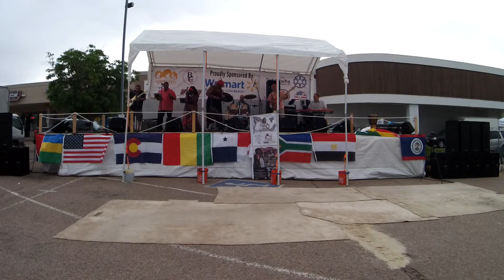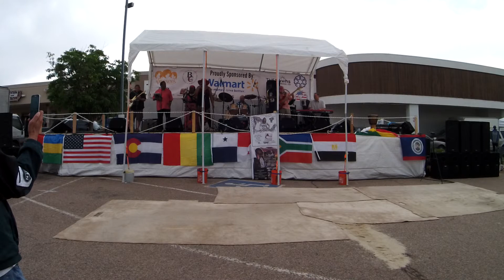Hazel Miller at the 3rd Annual Shades of Brown 2014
This is the Hazel Miller Band.at the 3rd Annual Shades of Brown Concert held on June 7, 2014. The show was organized by Trends of Africa, located at 3119 South Academy Boulevard in Colorado Springs, CO. The car show, fashion show and vendors together with the live music made for a great event. The video was shot using the Zoom Q4 camera with audio captured by the on board X/Y condenser microphones. Keep your eyes open for the 4th Annual Shades of Brown Concert in 2015, because If you didn't make it out this year, you won't want to miss the next one. Our thanks to Gerome of Trends of Africa for putting on such a great event and for having Axxis Audio out to provide the audio support for the show.